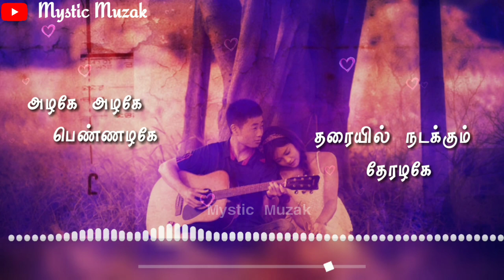Othayadi pathayila whatsapp status | Kanaa | Aishwarya Rajesh | Sk | Dharsan| Kousalya Murugesan